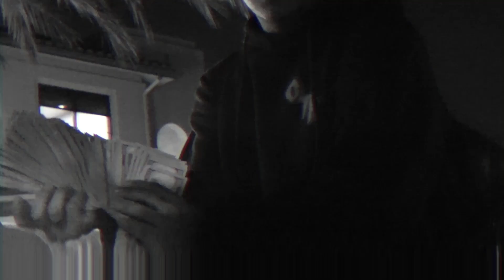Cozykidd ft Dae Dae - Day N Night